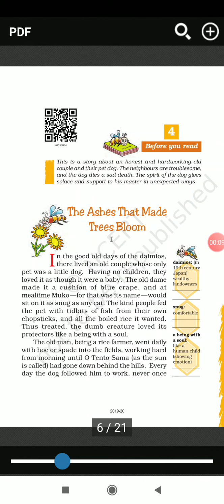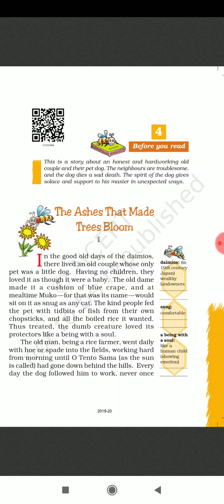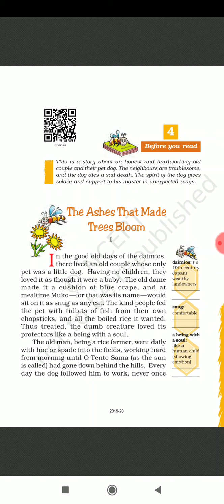Samarpan Gnyan School - Class vii - English -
Unit 4 The Ashes that made Trees Bloom part 1